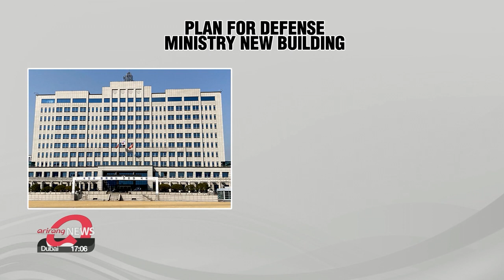S. Korea's new presidential office could be modeled after White House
尹"봄꽃 지기 전 국민께 청와대 돌려드릴 것"... 새로운 집무실은 백악관이 모델

The president-elect's spokesperson announced that the nation's top office will be returned to the people before the spring flowers fall and it will be moved to a place closer to the heart of the public.
The Defense Ministry building is looking like the top contenders for the new site.
Kim Yeon-seung provides a glimpse of what the office in Yongsan might look like.
One of the very first things President-elect Yoon Suk-yeol has said he will do when taking office is moving that presidential office out of the current Blue House.

"We want to come out of the Blue House, which has been a symbol of absolute power in Korean history. We want to give that power back to the people. So the President will go into the public, and the Blue House will be returned to the people before the spring flowers fall."

Several former administrations have promised the same move, but have failed to stick by their word.
They cited security and cost problems.
But with spokesperson Kim saying that there's absolutely no chance of Yoon taking office in the Blue House,... all eyes are on Yoon Suk-yeol and his transition team to see whether they can finally deliver where others have failed.
Yoon and his team have narrowed down their top two choices to the Foreign Ministry building in Gwanghwamun and the Defense Ministry building in Yongsan.
But with the Gwanghwamun building laced with security concerns and a lack of space, some say that the building in Yongsan is rising as the most likely choice.
If the office is moved to Yongsan, this is what it will most likely look like.
The office will be surrounded by Yongsan Park, scheduled to be built on the area's former U.S. military base.
The park will be open to the public, shortening the distance between the President and the people.
For the building itself, an insider to Yoon's team says that the press room will be located on the first floor... to open up the stream of communication and to make information more accessible.
Some sources say that the plans for the new office were inspired by the White House.
The famous Washington building is adjacent to the Lafayette Square and Ellipse public parks.
The press room is also housed on the first floor of the West Wing.
But even if this historic change happens, Yoon will not be free of the challenges and criticisms that have barred other administrations from following through with this move.
Already some critics say that Yoon is rushing through with this decision, without a fully-formed public consensus.

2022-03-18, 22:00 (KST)